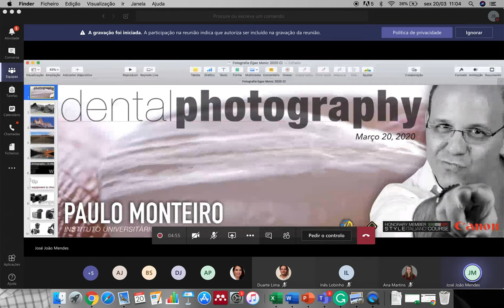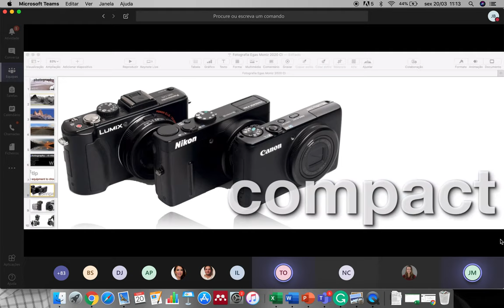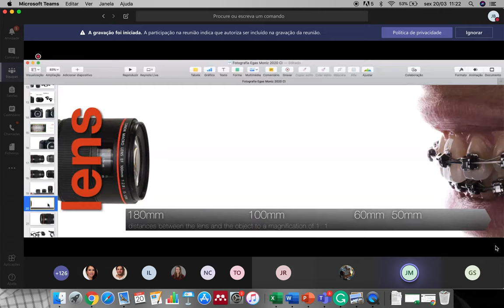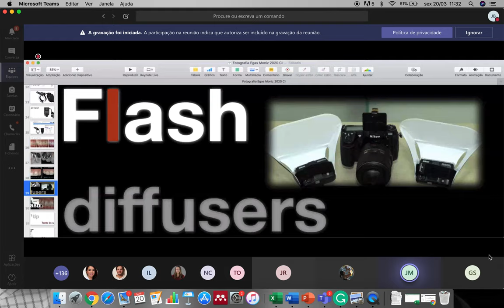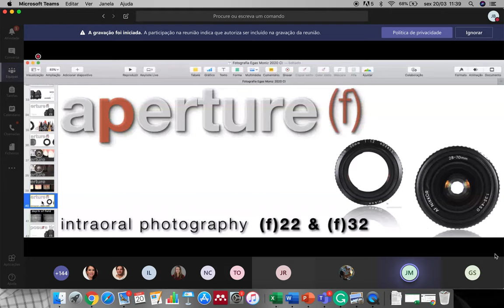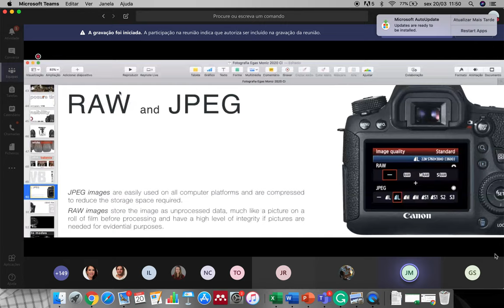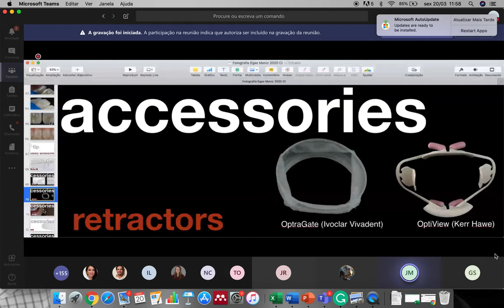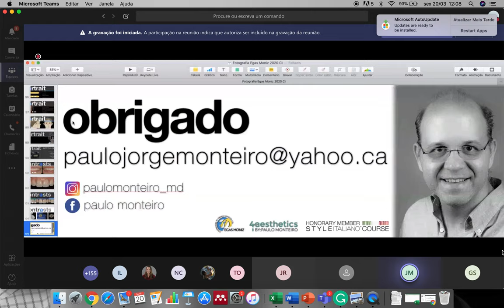Fotografia em Medicina Dentária, Mestre Paulo Monteiro